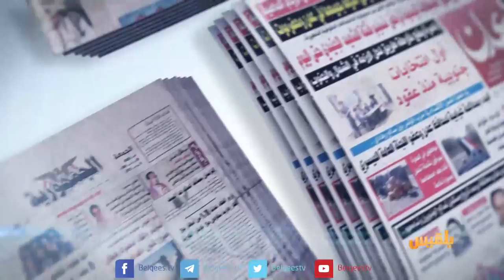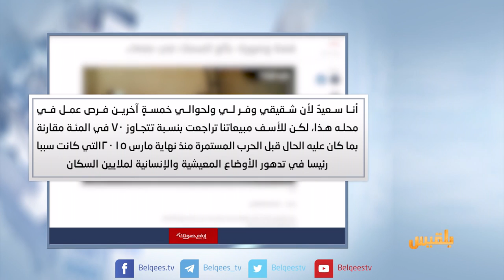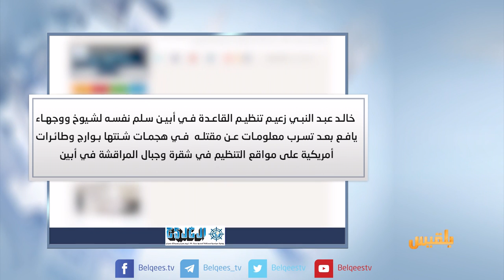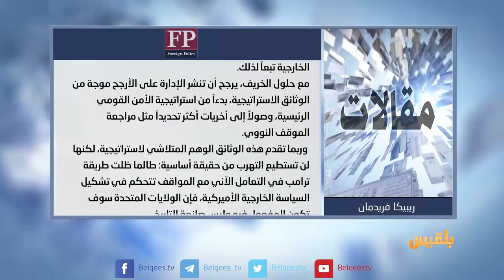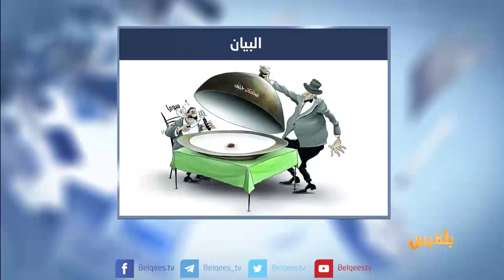كشك الصحافة | 30 - 07 - 2017 | تقديم : سالم باحمران